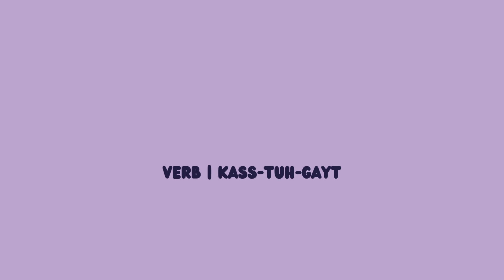ENGLISH WORD OF THE DAY-castigate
CASTIGATE
VERB | KASS-TUH-GAYT

Castigate is a formal word that means "to criticize harshly."

// He was widely castigated for earning millions of dollars in bonuses as the company he was leading slid into insolvency.

CASTIGATE in Context
"At key moments throughout the animated feature, which takes her from age 7 through her 20s, she’s bombarded with the song stylings of three Mythology Sirens, harmonizing scolds who take different forms, depending on the circumstances. They reinforce Zelma’s self-doubt and castigate her whenever she breaks or questions the old-school rules of the boy-girl game …" — Sheri Linden, The Hollywood Reporter, 11 Oct. 2023

Castigate has a synonym in chastise: both verbs mean "to punish or to censure (someone)." They both also happen to come from the same Latin root, the verb castīgāre, meaning "to discipline for a fault or lapse; reprove, censure." Castīgāre is also the source of chasten, which can also mean "to discipline by punishment" but more commonly means "to subdue or make humble," as in "chastened by my foolish error." Castigate is the newest of the three verbs; current evidence dates it to the early 17th century, while chasten dates to the early 16th century, and chastise has been found in use as far back as the 14th.